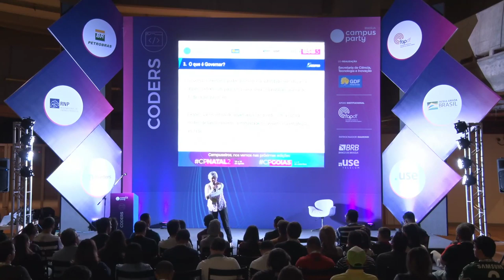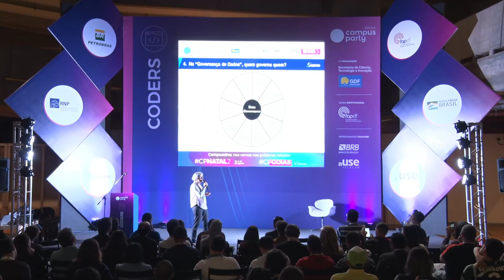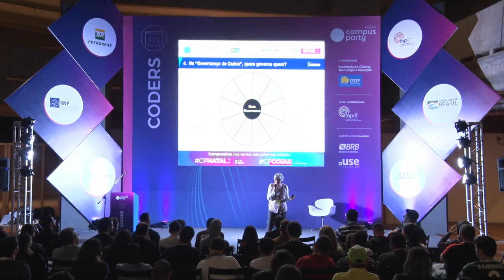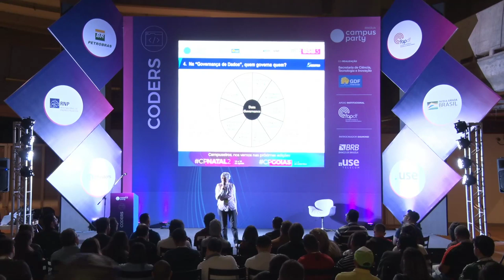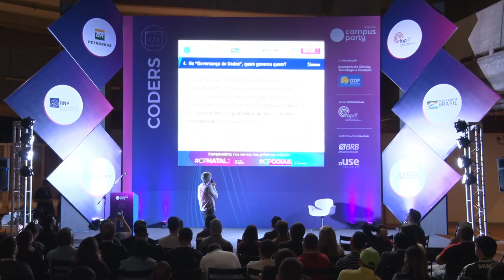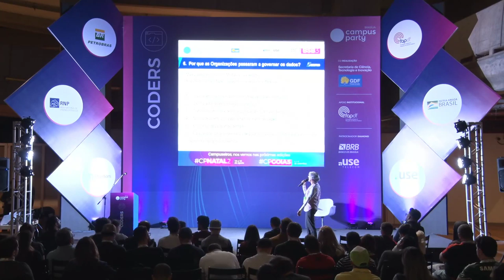CPBSB3 - Governança de Dados - Sua Importância para as Organizações - Coders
Palco: Coders
Data: 20/06/2019
Horário: 18:15 às 19:00

Título: Governança de Dados - Sua Importância para as Organizações
Por meio de uma reflexão histórica, procura-se chegar ao significado prático da Governança de Dados para as Organizações.Qual a diferença entre dado e informação?Processamento de dados é o mesmo que informática?O que é governar?Na ""Governança de Dados"", quem governa quem?Qual o sonho atual das Organizações? Por que as Organizações passaram a governar os dados?

Palestrante(s):
Rosangela Nóbrega
FORMAÇÃO ACADÊMICA Especialização: Inteligência Competitiva, IBICT/UFRJ - 1999 Mestrado: Engenharia de Sistemas / Computação, COPPE/UFRJ - 1979.Graduação: Bacharelado em Matemática, Universidade de Brasília - 1974.EXPERIÊNCIA PROFISSIONAL.Ocupa o cargo de analista de sistemas no SERPRO, desde novembro de 1984;No momento, está comprometida com a criação de um Programa de Governança de Dados; Participou, no Serpro, do desenvolvimento de soluções analíticas para o Governo Federal, usando tecnologia de Data Warehousing; Foi professora do Curso de Especialização em Inteligência Competitiva, no IBICT/UFRJ; Foi professora do Curso de Gestão da Tecnologia de Informação, na Faculdade de Administração da UnB; Participou da equipe de Administração de Dados, na Diretoria de Informática do Ministério do Interior, no início da década de 1980; Foi professora e coordenadora acadêmica do Curso de Tecnólogo em Processamento de Dados, na Universidade de Brasília, nas décadas de 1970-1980; Atuou como analista de sistemas na Diretoria de Informática do IBGE, ainda na década de 1970